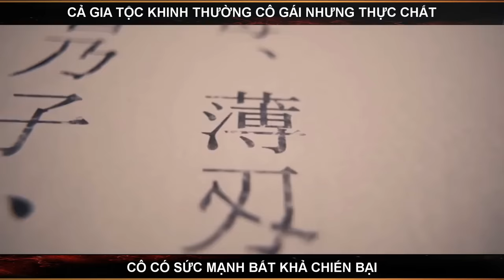[Review Phim] Cuộc Hôn Nhân Hạnh Phúc Của Tôi - My Happy Marriage Live Action - Lọ lem Gặp Hoàng Tử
Câu chuyện xoay quanh nhân vật Saimori Miyo, đứa trẻ bất hạnh trong một cuộc hôn nhân sắp đặt không tình yêu. Sau khi mẹ qua đời, cha cô mang theo người tình và con gái riêng của bà, Kaya.

Kể từ đó, cuộc sống của Miyo chỉ còn là một người hầu. Còn với Kaya, được thừa hưởng khả năng tâm linh của gia đình, thì Miyo lại không làm được gì. Sau đó, Miyo đã học được cách cúi đầu, che giấu nỗi đau và tuân theo mọi mệnh lệnh. Vì vậy, không có gì ngạc nhiên khi cô được sắp đặt để kết hôn với Kudo Kiyoka, một đại úy quân đội. Từ đây, mở ra một câu chuyện tình đầy hấp dẫn.
1.Tên phim mình đã có đề cập đến ở trong video.
2.Sẽ có những bộ phim mình sẽ review một phần  hoặc một vài  điểm, twitch để các bạn có góc nhìn và muốn xem toàn bộ phim không mất đi giá trị một bộ phim gốc muốn truyển đạt.
3.Nếu nhiều bạn yêu cầu mình có thể ra những phần tiếp theo
4.Tất cả hình ảnh và âm thanh đều thuộc sở hữu bản quyền nhà sản xuất phim. Chú ý bên mình không sở hữu bất kì hình ảnh nào. Các tài liệu được sử dụng dưới dạng "Fair-used".
5. Cảm ơn các bạn và rất vui được nhận từ sub các bạn.